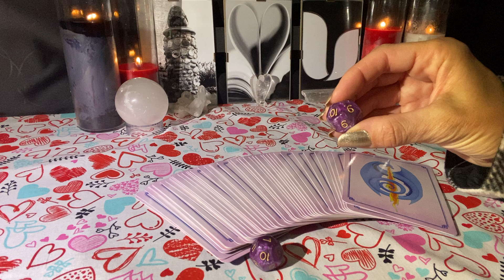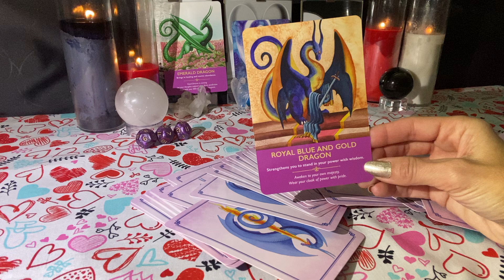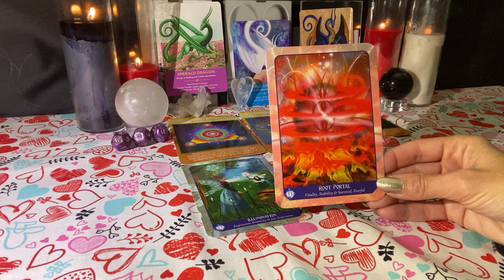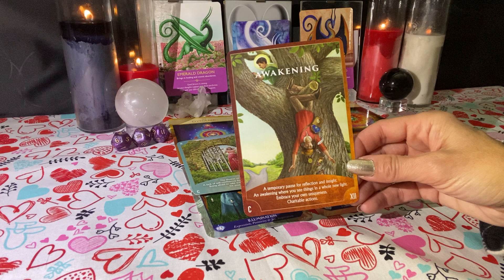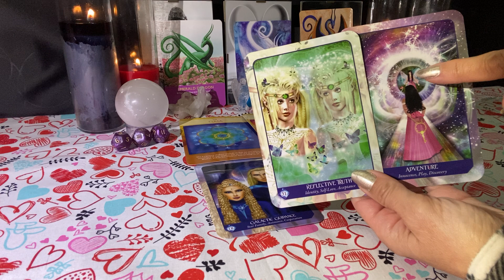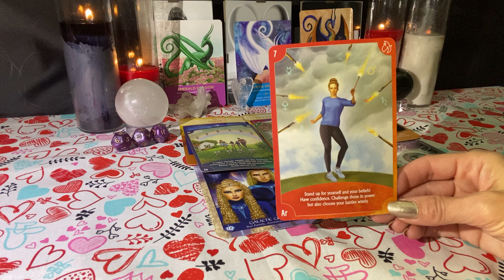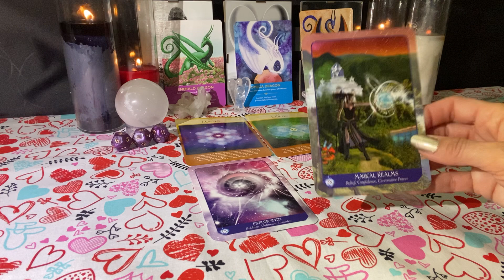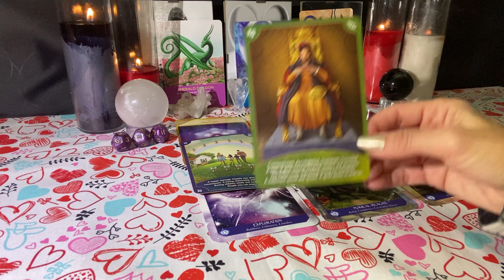Awakening to Cosmic Abundance! The Fire Within You- All Fire Signs (Aries, Leo, Sag) next 6 months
For everyone who has that Passionate Fire burning within🔥

Intro: Messages For All with Angel Numbers 😇
Aries ♈️- 5:10
Leo ♌️- 12:05
Sagittarius ♐️- 20:13

My Instagram is map2highermindlove if you want to check me out over there:) I will build this over time. I appreciate your support!